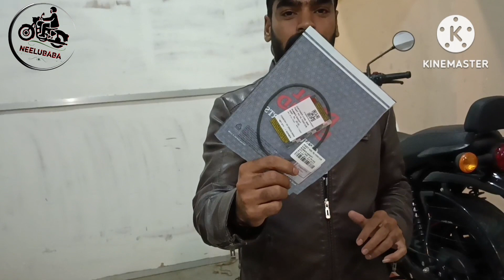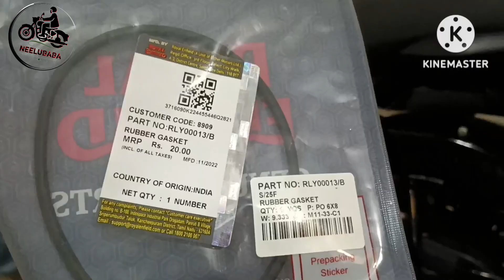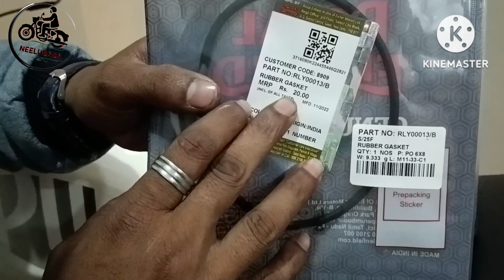RE HUNTER 350 मैं AIR FILTER RUBBER GASKET नहीं लगी हैं तो हो सकता है आपका भी बड़ा नुक्सान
👉 🏍️The All New Royal Enfield
👉 HUNTER 350 RUBBER GASKET
👉 Full Details
👉 आप मेरे चैनल पर ऐसे वीडियो देख सकते हैं
1) - New Bikes Reviews
2) - Bikes Drag Race
3) - Bike Mileage Test
3)- Bike Performance / Acceleration Test
4) - Bikes Comparison ,
5) -  Bikes Performance Test Comparison
6) - New Bikes News
7) - Bikes Vibrations and Durability Test
8) - Bike Tech Information
9) - Bikes Tech News
10) - Bikes Top Speed

re hunter 350,
re hunter 350 reviews,
re hunter 350 exhaust
royal enfield hunter bike,
royal enfield hunter 350 leaked images,
royal enfield sg 650 cruiser,
enfield hunter 350,
royal enfield hunter 350 reviews,
2022 royal enfield hunter 350,
upcoming royal enfield 650 cruiser,
royal enfield classic 650 cruiser,
royal enfield meteor 650 cruiser,
650 cruiser bikes royal enfield,
650 cruiser royal enfield,
125cc air filter,
air filter motorcycle purpose,
classic 350 air filter